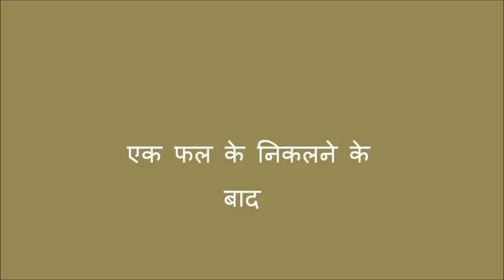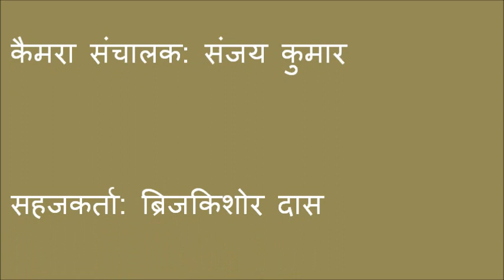Oyster Mushroom cultivation Jeevika Bihar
Oyster Mushroom cultivation is simple and can be a homestead project. It is being promoted by BRLPS widely in Nalanda district and many women groups are cultivating mushroom. The agro-climatic condition of Nalanda and many other nearing districts are conducive for mushroom cultivation. The video describes all the steps which needs to be followed along with the precautions. For more information and related videos visit us